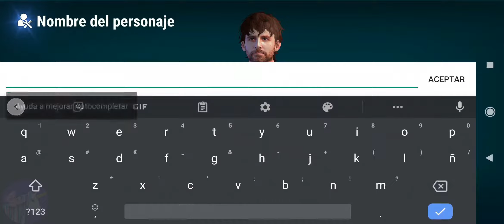Cyber War Cyberpunk Reborn Offline ARPG gameplay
Year 2077, the centre of evil - Night City is the top heaven for outlaws.
The headquarter tower is owned by the evil Military Corporation and your target is to destroy them for your revenge!

Few months before, you escaped from Night City for your untreatable damage in your Ai system. Now, after recovery, it's time to come back Night City for judgement!

You got to beat those invincible hunters, bandits and outlaws. With a soul-like combat system in this Cyberpunk world, you have to smartly control your characters to smash all those enemies into the hell!

GAME FEATURES
- 100% Offline Game Mode. Play everywhere!
- 100% Soul-Like hardcore combat system
- 100% Non-Pay-to-Win because we don't have options for your to pay!
- 100% Full 3D Action Game - Nothing else you can see in other games!
- 100% Free-to-play if you are skillful enough
- 16 unique epic bosses for your challenges
- Huge amount of free gems will be provided
- Improved controls, menu, upgrade systems and balancing
- Additional events for free goods